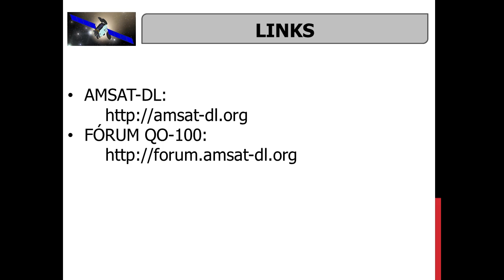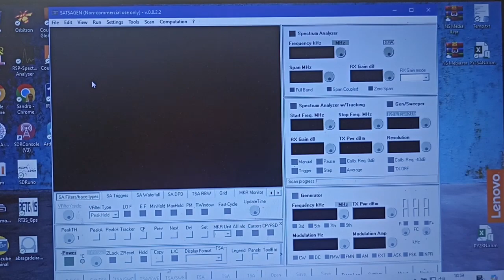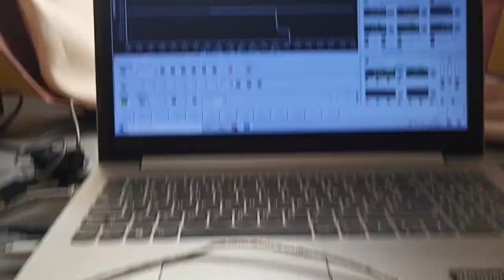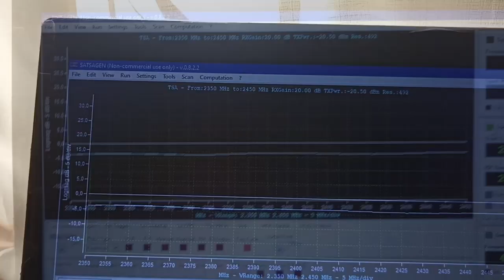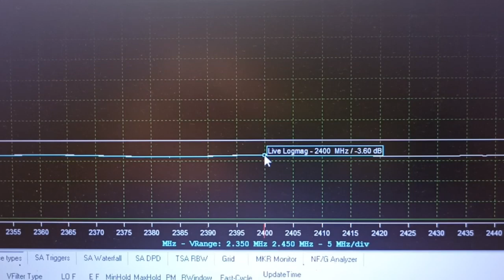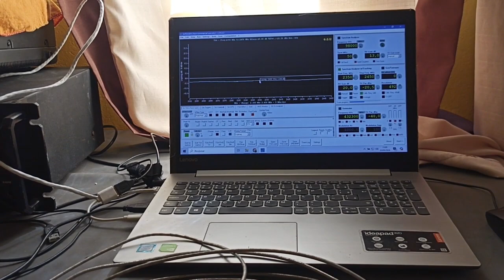QO-100 STATION MAINTENANCE PART 03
73 !
PY1SAN

COMPONENTES PARA MONTAR O SEU UP CONVERTER QO-100 HOMEMADE:
Hairpin Microstrip Bandpass

SAW Band Pass Filter

LMA MMIC TQP3M9009

5 Rabichos SMA Macho

Misturador balanceado ADE-18W

BOOSTER WI-FI QO-100

ADF4351 LCD